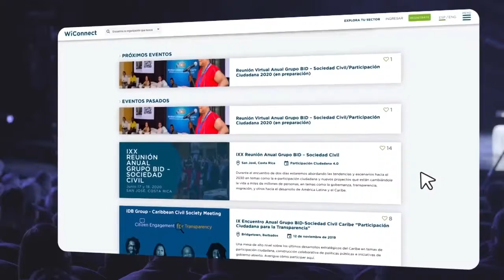Nuevos esquemas de participación ciudadana se discuten en los Foros BID – Sociedad Civil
Con la emergencia de las nuevas tecnologías y el panorama globalizado actual, se requiere que las instituciones y organizaciones de todo tipo se adapten a los nuevos escenarios de participación y relacionamiento con la ciudadanía. El diálogo es indispensable para lograr objetivos comunes.

Para asistir a la próxima Reunión Anual Grupo BID – Sociedad Civil/Participación Ciudadana, entra a